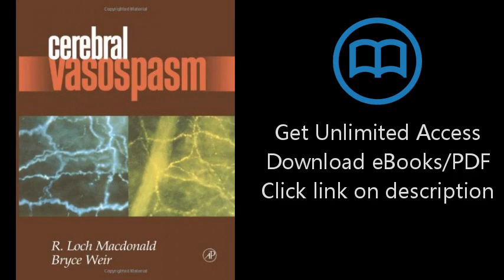Download Cerebral Vasospasm PDF